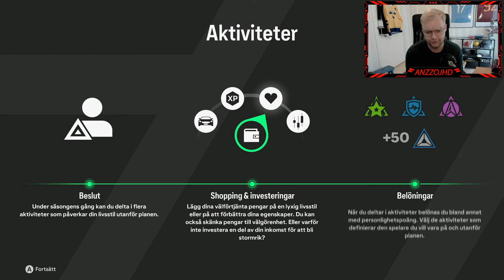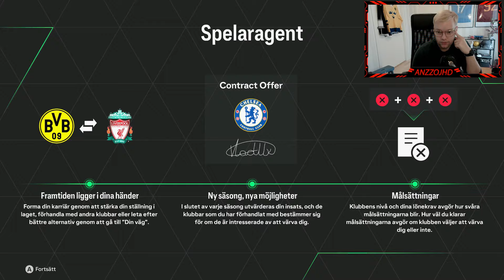FC24 SPELARKARRIÄR Med AIK! - Vad Är Nytt I År?